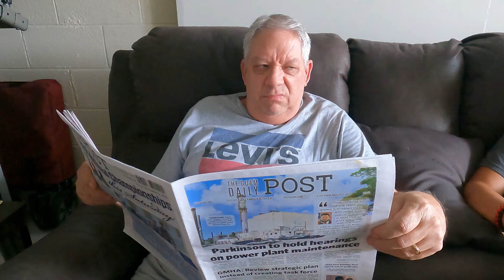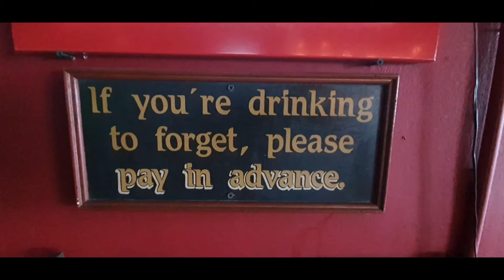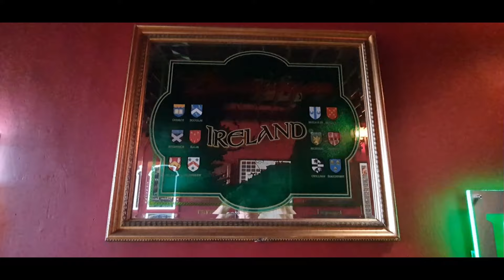There is NO Snow Skiing in This Paradise Called Guam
Ep 345 - Truth be told, you cannot snow ski in Guam, but there are plenty of other things to do in Guam to keep you busy. After all, it's Paradise.

🌴  "Tropic Shade" is an inspiration and lifestyle channel where we share the enjoyment of a tropical island living, from Guam to the Philippines. Journey with us as we travel back and forth sharing slices of life in the Far East and the tropical Western Pacific... island style.  No place can be called Paradise without the Beaches, Rainbows, Waterfalls, Fiestas, Sunsets, and Happy & Friendly Peoples!   😎  For more about us, check out our "Bio" on our home page.

Or...
➡️ ... simply click on the Super $ Thanks button below the video.